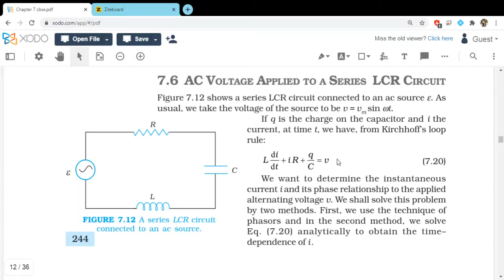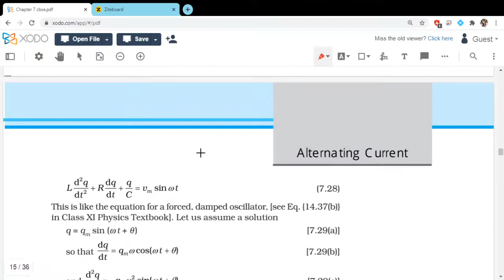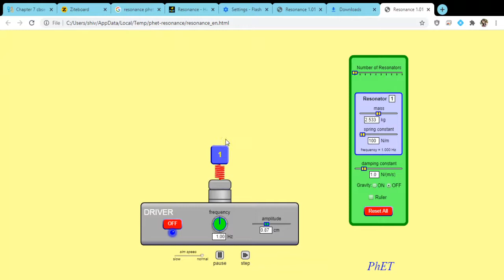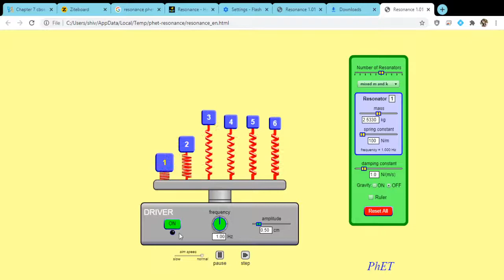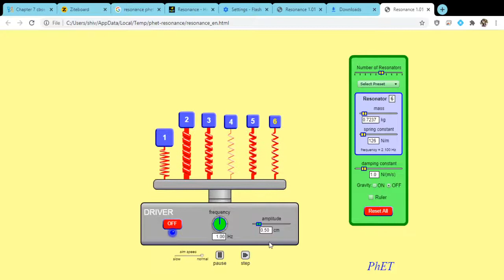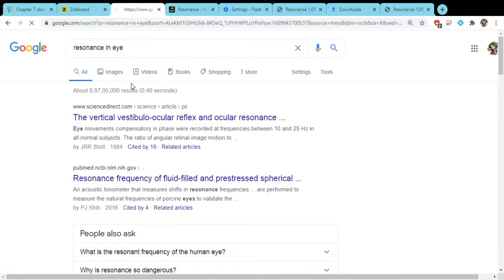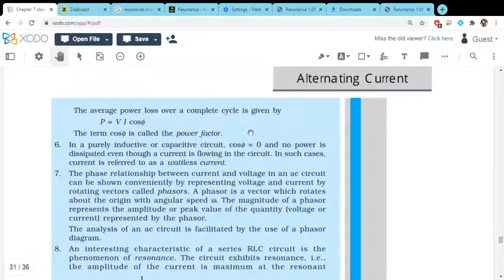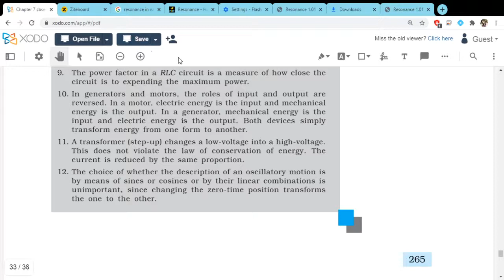Chapter 7 part 8